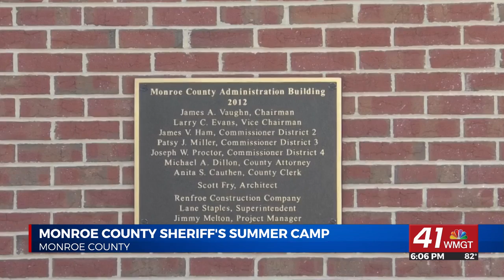Monroe County Sheriff's Office Summer Camp receives donation to continue running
FORSYTH, Georgia(41NBC/WMGT)— School may still be in session but one summer camp is getting a head start in preparing for the fun.